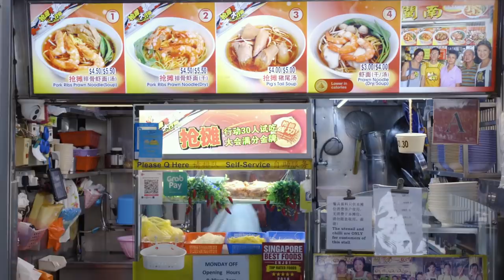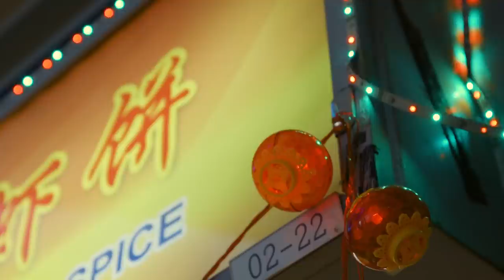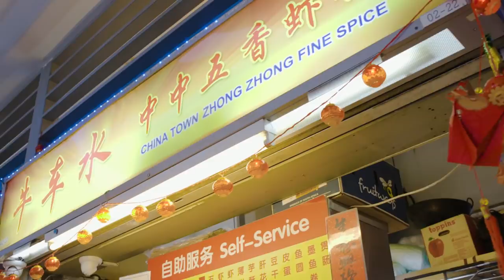Maria & Liam try Singaporean food – On the go with EF #104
'On the go with EF' is our travel vlog, where a team of EF youtubers travel the world and vlog about the cities they visit, languages and culture. The team now consists of Maria, Angelina, Liam & Asia.

Singapore
mural
hawker centre = open-air food complex
ceiling fan
customer
cook
apron
food tray
fish head
asam pedas = sour and spicy sauce (Malay cuisine)
roast duck
kai lan (“Chinese broccoli”")
kitchen utensil
chai poh = preserved turnip (Chinese cuisine)
goodies = sweets
ondeh ondeh (Malay/Singaporean rice ball dessert)
bak chang (Chinese rice dumplings)
ice cream
mango
chopstick
plastic spoon
disposable glove
sausage
ngoh hiang (Chinese meat rolls)
kiwi
beetroot
lemon
coconut
lime
soybean
"century egg" (preserved egg)
food tongs
bean curd roll
fish cake
Chinese chef's knife
food display
plate
to cut
wallet
yong tau foo (Chinese stuffed tofu soup)
rice bowl
cutlery
kai lan
tauhu goreng (fried tofu, Malay/Singaporean cuisine)
chilli crab
black pepper crab
to try
sliced duck
cucumber
hoisin sauce
sweet sauce
spicy peanut sauce
to dip
slimy
wu xiang (fritters incorporating the five basic flavors of Chinese cooking)
to chew
gel
claw
to break open
crab meat
shell
to swing
swing seat

TIONG BAHRU MARKET FOOD
roast duck
bak chang (rice dumplings, Chinese cuisine)
ngoh hiang (Singaporean name for Chinese meat rolls)
bean curd roll
fish cake
yong tau foo (stuffed tofu soup, Chinese cuisine)
chilli crab
black pepper crab
hoisin sauce
sweet sauce
spicy peanut sauce

* Question: Do you prefer vegetarian food or food with meat?
* Prize: Chopsticks and spoon
* Deadline to comment: 21 November 2019
* Winner (YouTube username): Marina Uskova